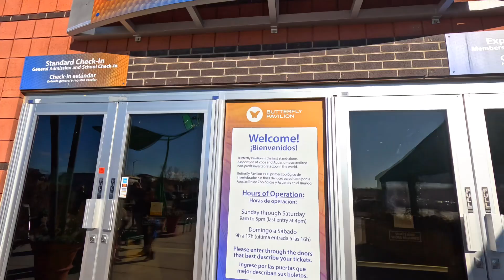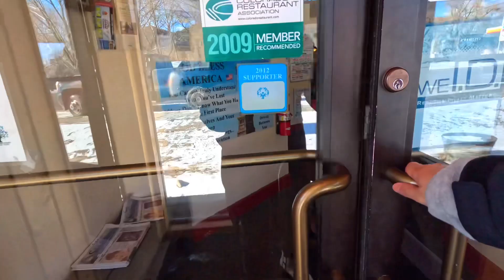콜로라도 | 겨울방학 | Echo Lake | Butterfly Pavilion | Cottonwood Hot Springs | Colorado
안녕하세요, 내셔널지뇽그래픽입니다.

아이들 겨울방학이 꽤 길어 크리스마스 때 스키 여행 다녀온 이후의 날들을 간간이 영상으로 담아보았습니다 ㅎㅎ
온천은 아이들이 아직 어려 온전히 못 즐길 거라 생각했는데 생각보다 아이들이 볼이 발그레해질 정도로 즐겨서 덕분에 저도 몸을 푹 지질 수 있었어요 ㅎㅎ

짧은 영상이지만 재미있게 봐주세요^^
감사합니다.